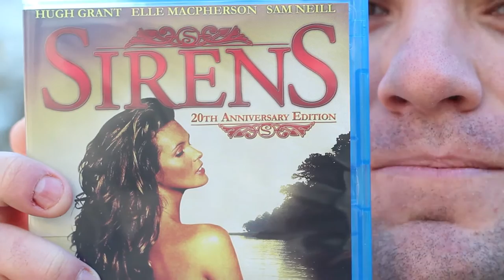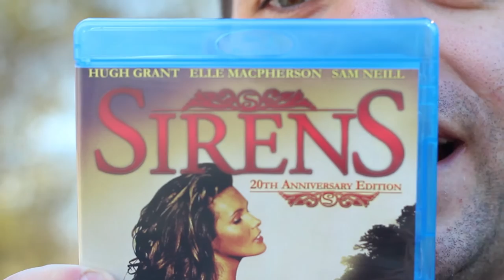BroTime Shots: Sirens (1993)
For Eric's first episode of BroTime Shots, the film Sirens will be spotlighted. BroTime Shots is a quick series for those Youtubers who are on the go and need an espresso shot of quality entertainment. Enjoy!!

Sirens (1993) :British Screen Finance Ltd., Samson Productions II, Sarah Radclyffe Productions - Sirens Limited, WMG Film

Available at Amazon